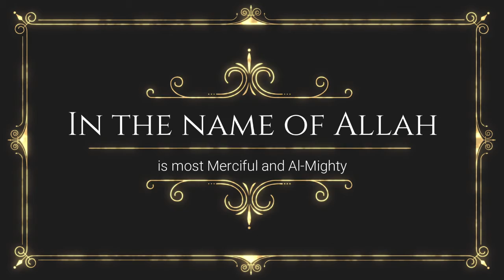The Most Important Abbrevation of "E" for ISSB,ARMY,PAF,NAVY,CSS,PMS,MBBS.